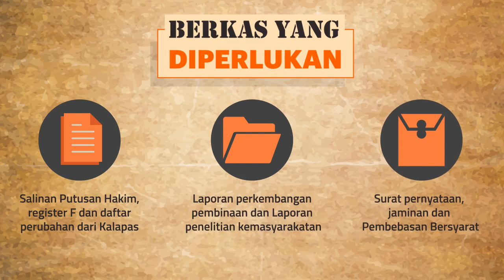Pengajuan Pembebasan Bersyarat